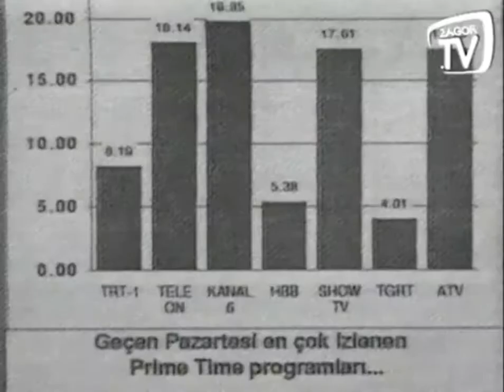Eski diziler 1: Mahallenin Muhtarları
Türk televizyon tarihinin en çok izlenen dizilerinden biri. Türkiye'nin tipik, sıcak bir eski mahallesinde sıradan insanların sıradan hikayeleri.